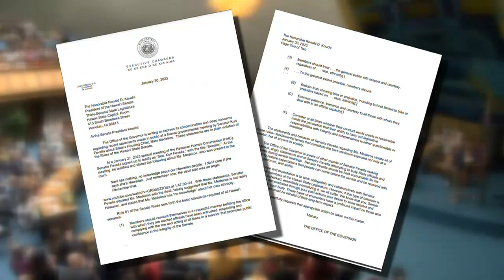Hawaii lawmaker apologizes after calling housing chief a 'devil'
State Sen. Kurt Fevella apologized on the Senate Floor on Friday for derogatory comments he made about the state's housing chief.